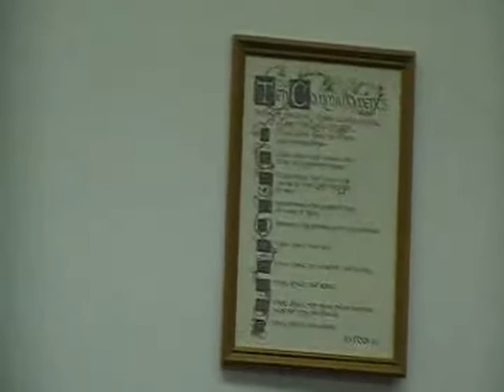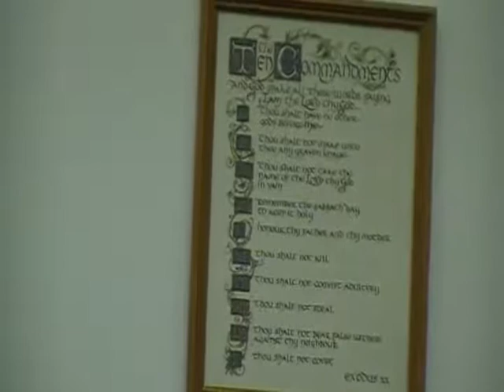Rev. Bill Willis. Obey Gods Word, Part 1. August 23, 2011.